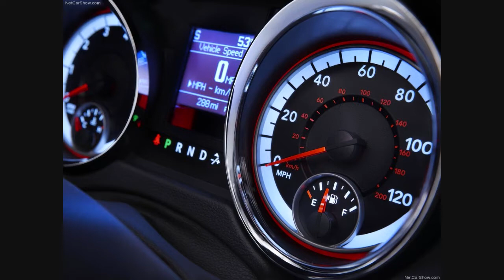2011 Dodge Grand Caravan Sneak Preview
For More Information on the all new 2011 Dodge Grand Caravan Visit Your Local Dodge Retailer